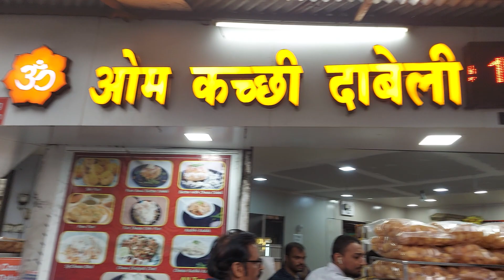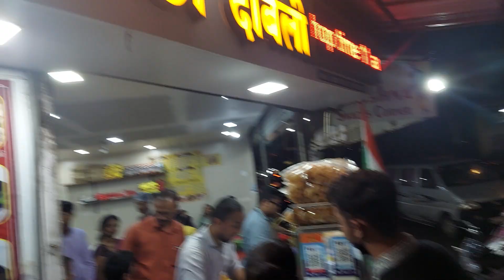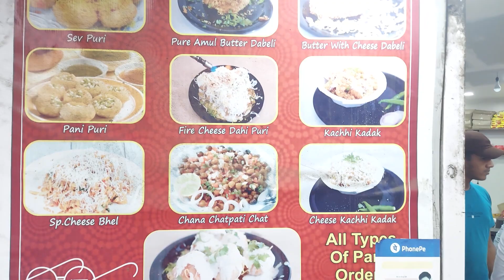Superfast Dabeli Making 😱 |Dabeli King |Om kutchi dabeli | Indian street food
Are you looking for the best Dabeli in Nashik? Look no further! Om Kutchi Dabeli is the place to go for the best in Nashik. Not only the best but they have fastest Dabeli making skills.

Not only is this the fastest Dabeli , but it's also one of the most loaded Dabeli in Nashik. With lots of  chutneys masala and peanuts, this Dabeli is sure to please! . This is no doubt one of the best street food to try out in Nashik.

Its located in Nashik road area near Mukhtidham